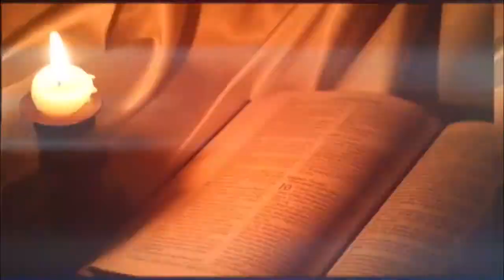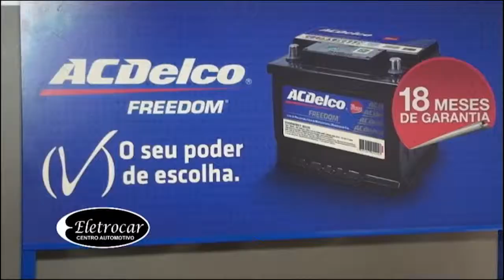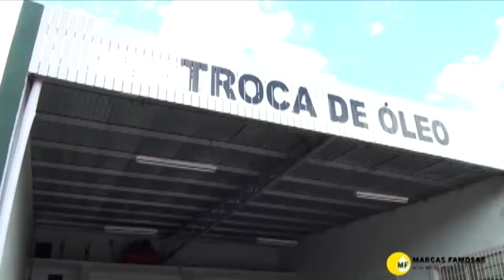PROGRAMA ANDANDO COM CRISTO TEMA: O MINISTÉRIO DA RECONCILIAÇÃO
REFLEXÃO COM O REVERENDO ILDEMAR BERBERT PASTOR TITULAR DA IP DOURADOS.
EXIBIDO NA TV GRANN DOURADOS CANAL 6 NET